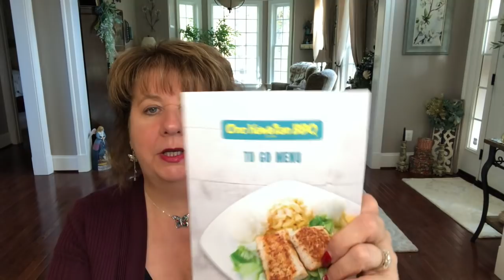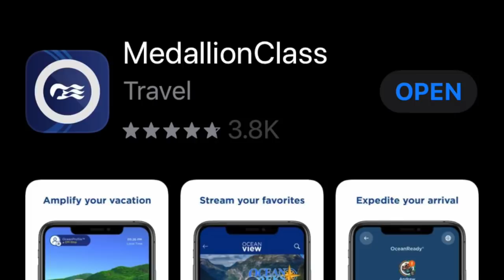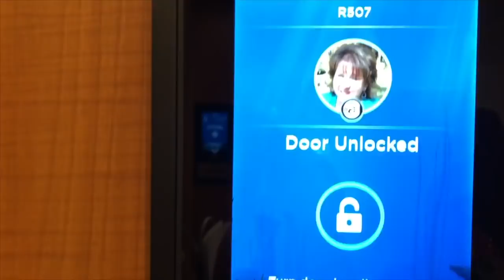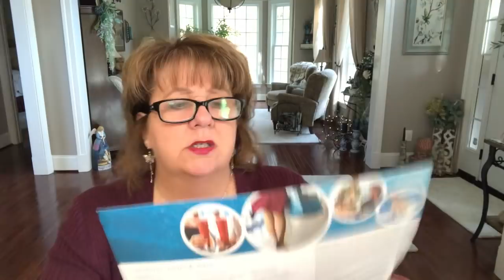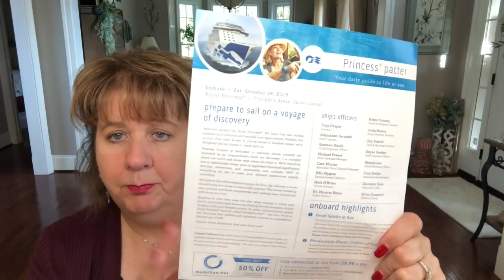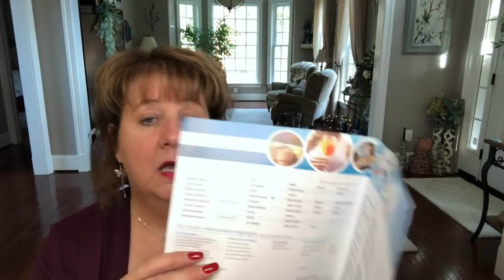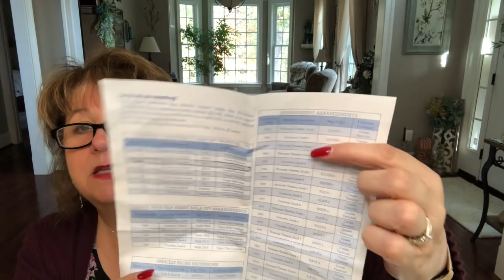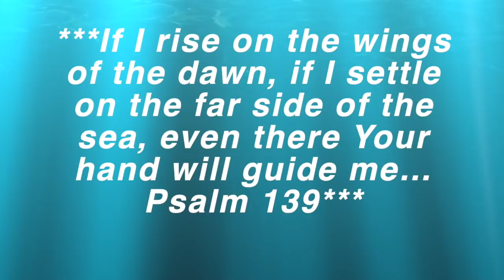⚓️ Girlfriends Mexican Riviera Cruise ⚓️ My Cruise Report ⚓️